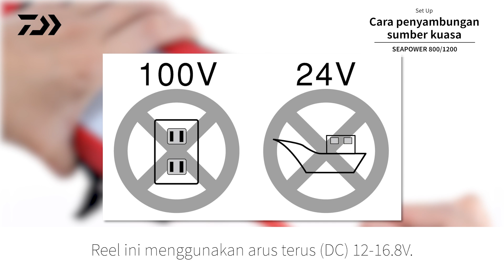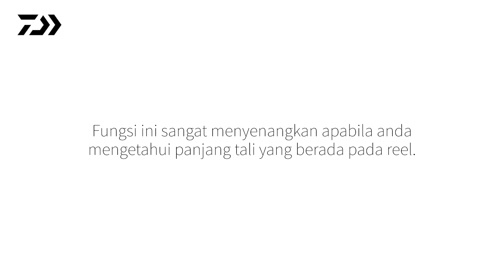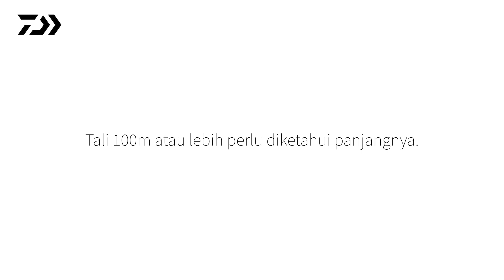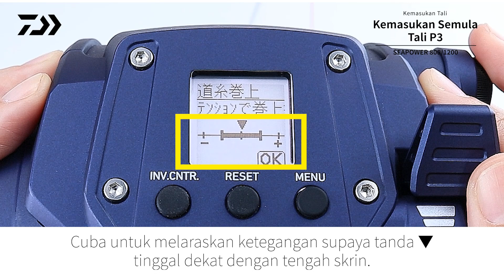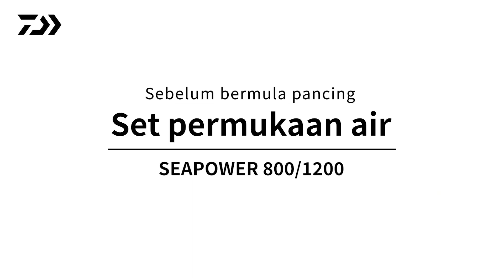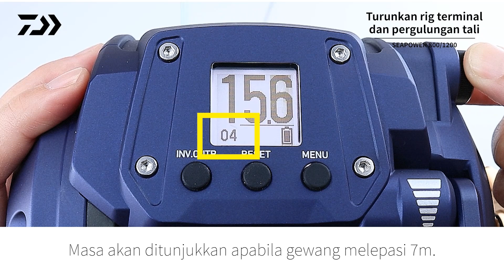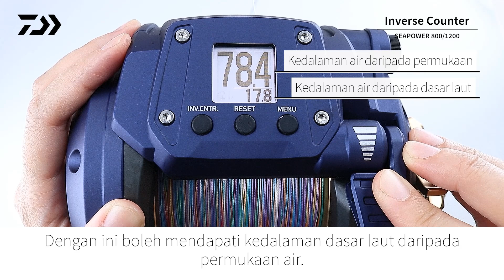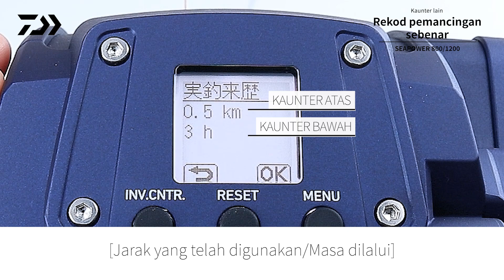SEAPOWER 800/1200 Operation Guide BM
Kepada yang sudah beli Seapower 800/1200, inilah cara operasi!

DAIWA Seapower 800/1200 merupakan reel elektronik yang memenangi anugerah dengan prestasi yang tinggi.
Reel ini direka untuk menarik gorgon laut dalam seperti kerapu dan GT besar.